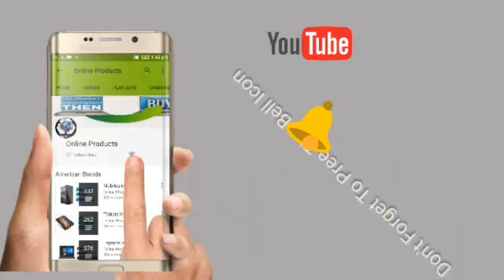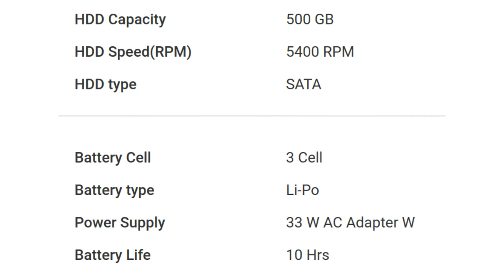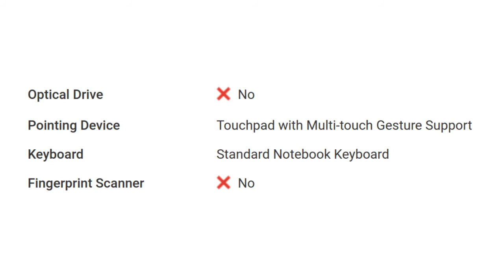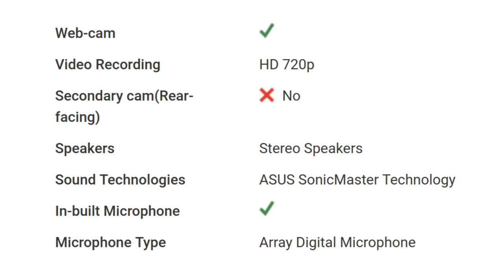Asus E203NAH-FD049T Laptop Detail Specification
The Asus VivoBook E12 E203NAH-FD049T is an inexpensive laptop which comes with some average features. The decent processor assures that the device can deliver a quality performance. More so, it has a sufficient storage which helps to save an ample amount of songs, videos, files, etc. However, a higher capacity of RAM or a full HD display would have made it a perfect one to go for.
Display and Battery
The Asus VivoBook E12 E203NAH-FD049T flaunts an 11.6 inch (29.46 cm) HD LED Backlit display having a standard screen resolution of 1366 x 768 pixels. To get its required energy, a 3-cell Li-ion battery is provided that claims to offer a backup of around 10 hours. The grey coloured laptop weighs of around 2.1Kg.
OS and Performance
The Asus VivoBook E12 E203NAH-FD049T boots on a 64-bit Windows 10 Home Premium operating system. Apart from these, the device is equipped with an Intel Celeron Dual Core N3350 processor which clocks at a speed of 1.1Ghz. The processor is paired with a 2GB DDR3 RAM and an Intel HD Graphics GPU.
Storage and Peripherals
For storing important files and documents, the device houses a 500GB SATA hard disk which has a revolving speed of 5,400 RPM. If we talk about the input peripherals, the Asus VivoBook E12 E203NAH-FD049T contains - a standard notebook keyboard and a touchpad with multi-touch gesture support.
Camera and Connectivity
Just above the display, the Asus VivoBook E12 E203NAH-FD049T is armed with a webcam which provides quality video recording as well as makes video calls. As for the connectivity feature, the device offers - two slots of USB 3.0, 802.11 b/g/n/ WLAN, Bluetooth v4.0, a VGA port, an SD card reader, a headphone jack and a microphone jack.